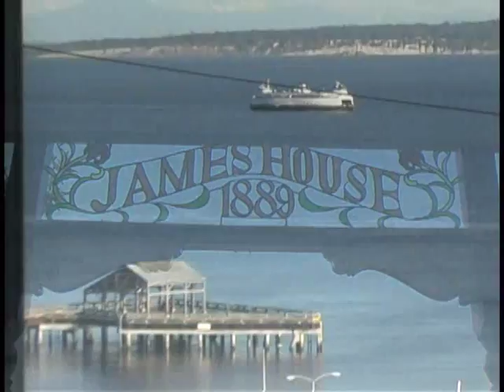Port Townsend Video Tour - Washington's Victorian Seaport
One of America's Top 10 Small Towns (Actually No. 6), according to Forbes Magazine. Thanks to City of Port Townsend Tourism! All video credits and copyright details are at the end.